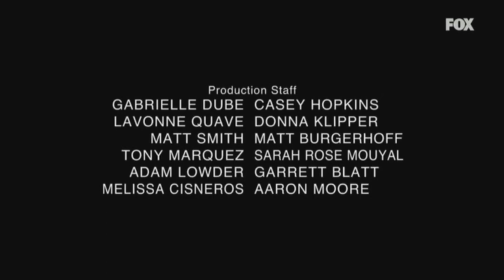FOX Rüssіа Continuity December 21, 2019